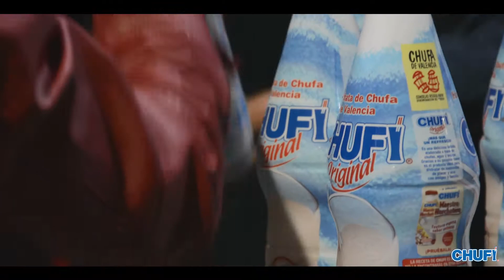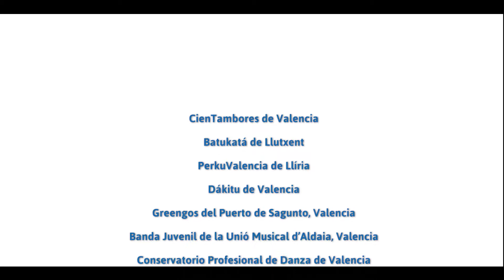MacroBatucada SOLP CHUFI